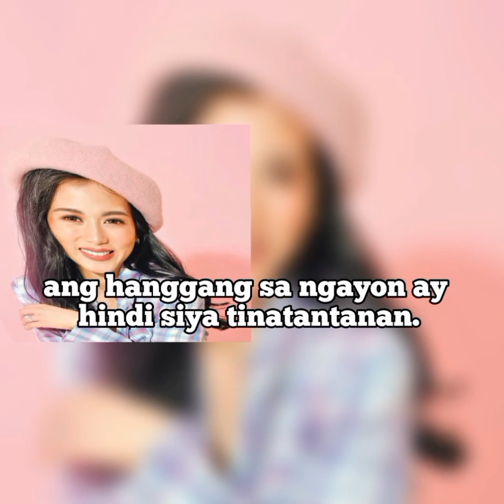Nagsalita na Mikee Morada habang patuloy na nakakatanggap ng Backlash Ang Asawang si Alex Gonzaga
ng suporta si Lipa City Councilor Mikee Morada sa kanyang misis na si Alex Gonzaga hinggil sa kontrobersiyang Bahagi ng social media post ni Alex ang mga natutunan umano niya sa insidenteng ito, kalakip ang paghingi ng dispensa sa waiter na si Allan Crisostomo at sa pamilya ng TV host-actress na nadawit sa aniya’y kahihiyang nagawa niya.

Ngunit sa kabila ng kanyang public apology, marami pa rin sa netizens ang hanggang sa ngayon ay hindi siya tinatantanan.

Dahil dito, minabuti na raw ni Mikee na magsalita.

Sa Facebook post ni Mike ngayong gabi, inamin nitong mali ang nagawa ng kanyang misis ngunit hindi na raw tama ang mga nababasa niya online ng TV host/actress/vlogger.

Nitong Miyerkules ng gabi, January 18, 2023, isinapubliko ni Alex ang paghingi ng tawad sa waiter na pinahiran niya ng icing sa bisperas ng kanyang 35th birthday.